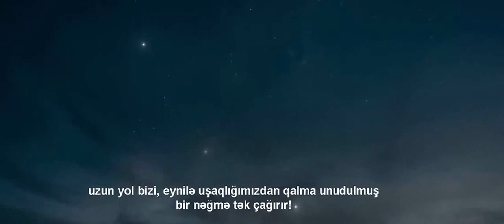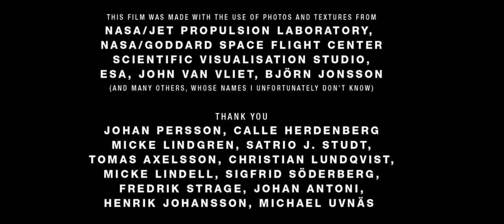Karl Saqan - Səyyahlar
Bu möhtəşəm qısa filmdə, Carl Saganın ilhamverici sözlərindən yola çıxaraq, gələcəkdə insanlar Günəş sistemi içərisində digər planetlərə səyahət etdiklərində nə cür görüntülərlə qarşılaşacağımızı möhtəşəm animasiya ilə göstərilmişdir.

Tərcümə etdi: Məmmədxan Bağırov